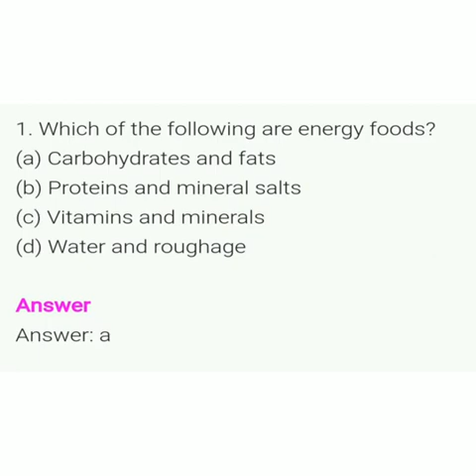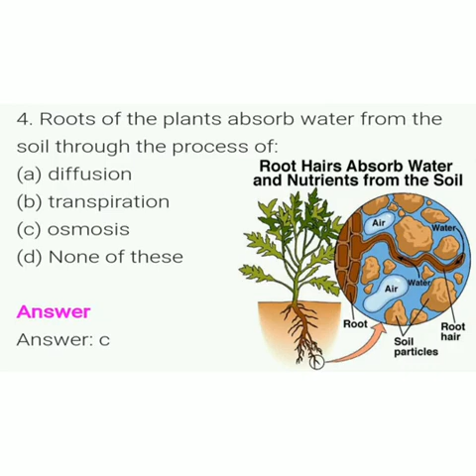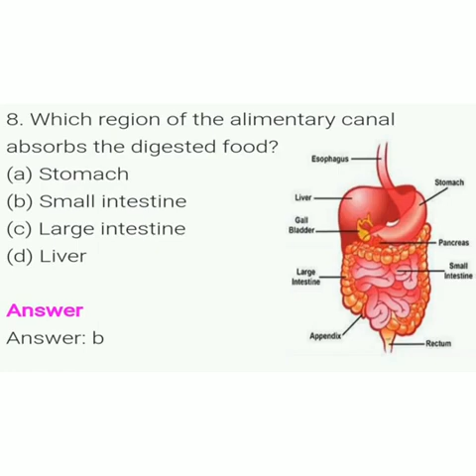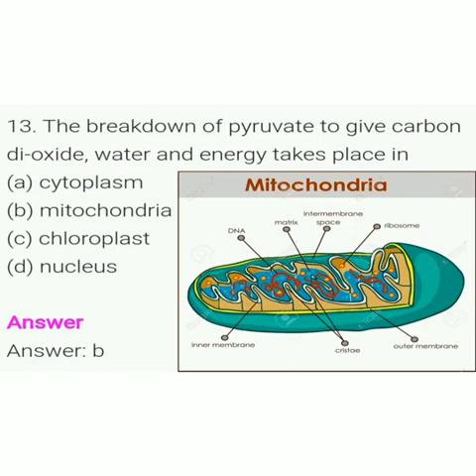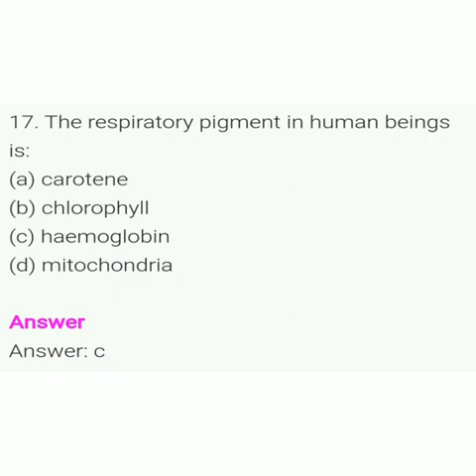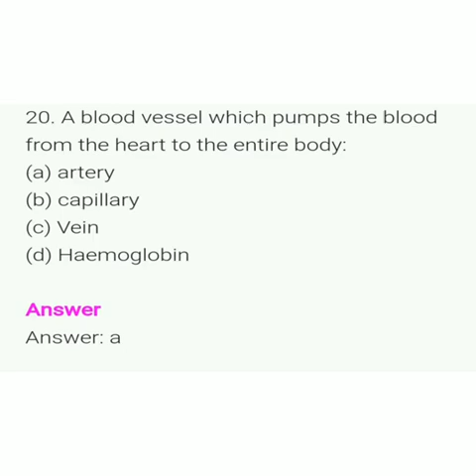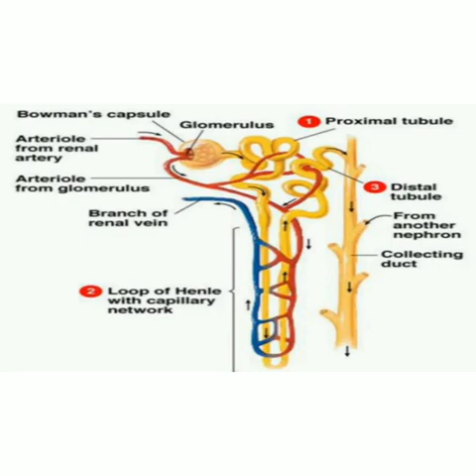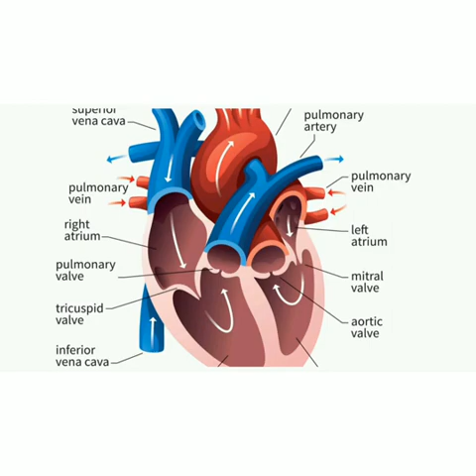Life Process - New Pattern MCQ 2021- 22